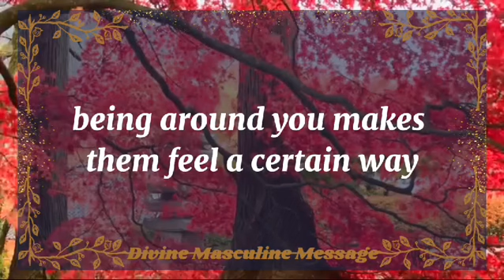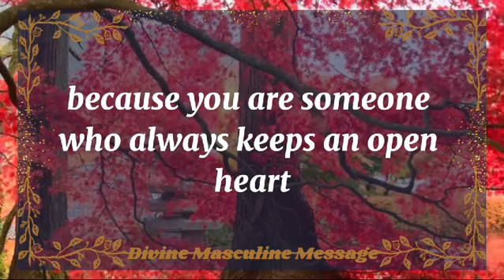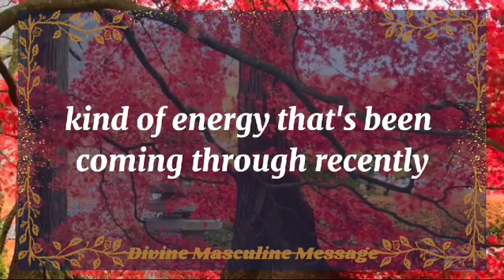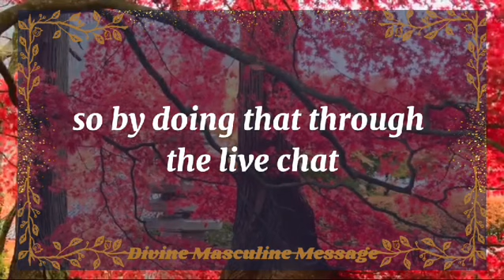💘 DM to DF today💘"THIS IS WHY YOUR PARTNER DOESN'T WANT💫 twin flame universe🌈dmtodf